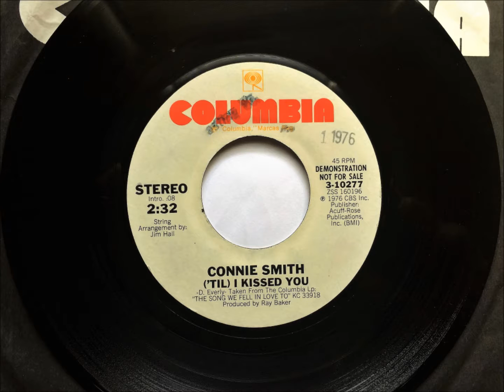('Til) I Kissed You , Connie Smith , 1976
Written by Don Everly. Released January 1976 from the album "The Song We Fell in Love To", it reached #10.